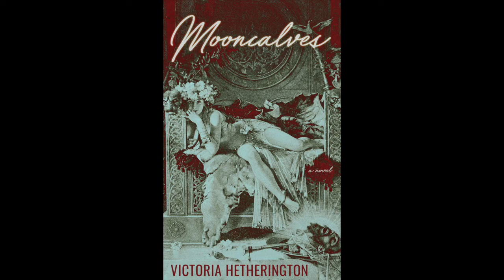Author Interview with Victoria Hetherington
The Authors Book Club presents our Author Interview Series.

We’re happy to welcome author Victoria Hetherington! This interview took place on March 26, 2021 via Zoom.

Interviewer: Fiona Ross
Author: Victoria Hetherington

ABOUT VICTORIA HETHERINGTON
Victoria is a Toronto-based freelance copywriter and communications specialist. Called a “stunning debut” (Globe and Mail), “a stylish puzzle of a story; feral and absorbing” (Toronto Star), and “this generation’s persuasive answer to Atwood” (Vancouver Sun), Victoria’s debut novel Mooncalves was shortlisted for the Amazon First Novel Award in 2020. Her novel Autonomy is forthcoming with Dundurn Press in 2022. Victoria’s work has appeared in Hazlitt, Joyland, The Puritan, EVENT, and Taddle Creek. She serves as Fiction Editor for Broken Pencil Magazine and is a member of the Writers’ Union of Canada.

ABOUT US
We are two Canadian authors, David Albertyn and Ann Yu-Kyung Choi and teacher-librarian, Fiona Ross, interested in bringing authors and readers together to talk about all things related to books and writing!